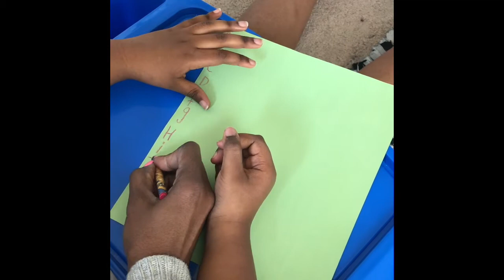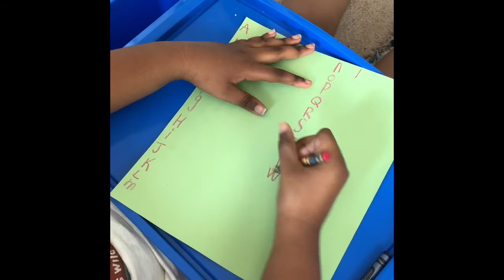Little Lambs | Community Helpers Badge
Adventure Club Little Lambs - Bladensburg SDA Club

Our Channel works in tandem with our Church; Bladensburg Seventh-day Adventist Church so if you loved our children's content please head over to our Church Service
We go live EVERY SABBATH at 12pm!